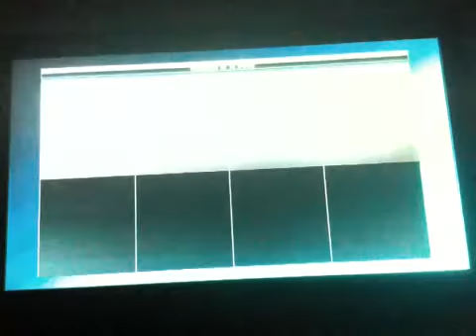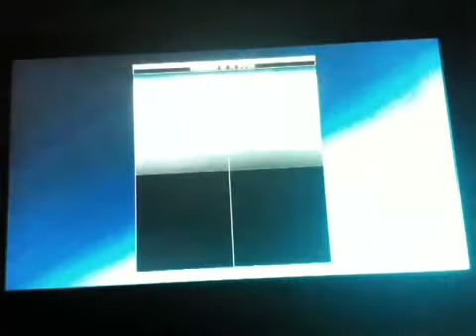Play Station All Stars Battle Royale part 16 This is CRAP!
hi guys in this vid I play some more play station all stars and we have some rage because there is a lot of dodging